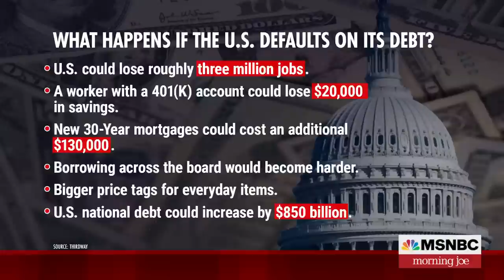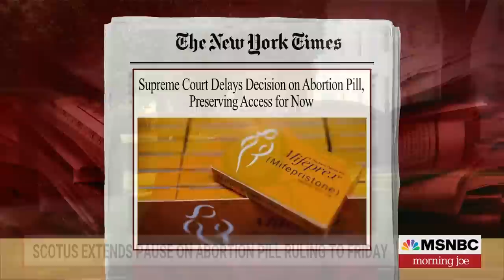WH: House GOP needs to show courage and act on gun reform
White House Press Secretary Karine Jean-Pierre joins Morning Joe to discuss the country's gun violence epidemic and why she says the House GOP needs to show courage and act on gun reform. Jean-Pierre also discusses the fight over the debt ceiling and the fight over reproductive rights.